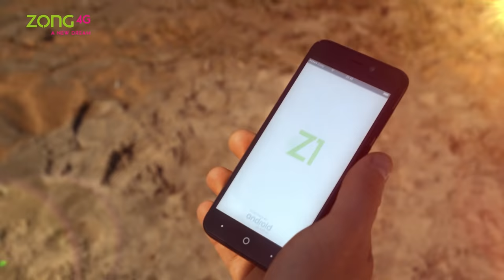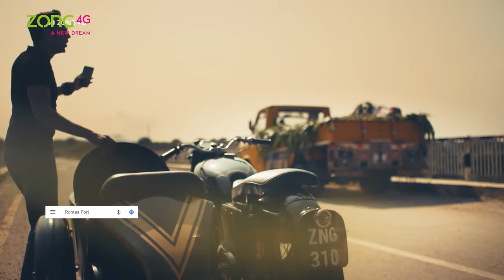Zong TVC Song | Kaalay Rang Da Paranda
Get your dancing shoes on and groove to this electric beat! Enjoy the complete soundtrack of our brand new TVC right here!